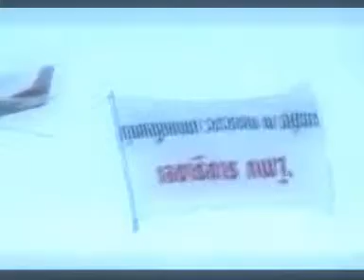บินลากป้าย เป้กาญจนบุรี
สมาคกีฬาเครื่องบินจำลองและวิทยุบังคับ บินที่สุพรรณบุรี โดย เป้ กาญจนบุรี